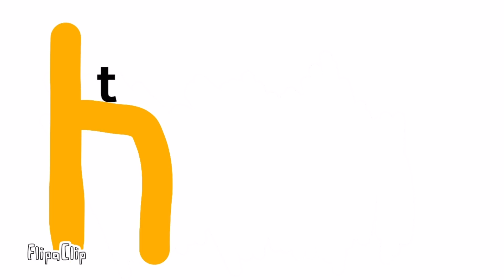Pinkfong And Friends Logo Bloopers Take 1 I Is Missing